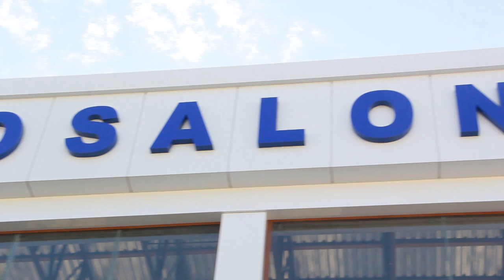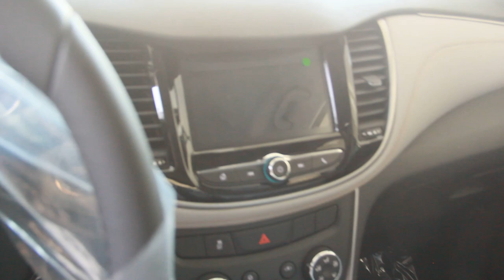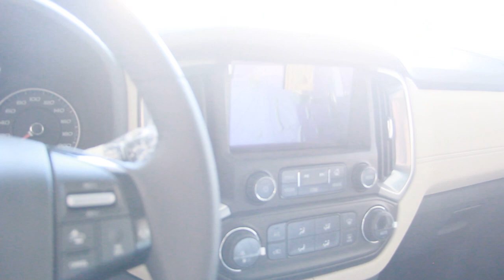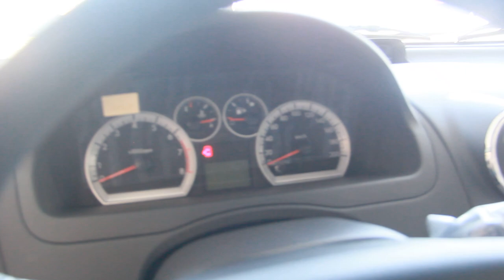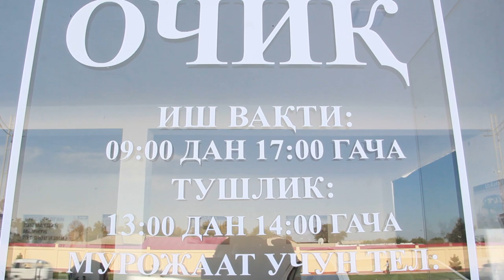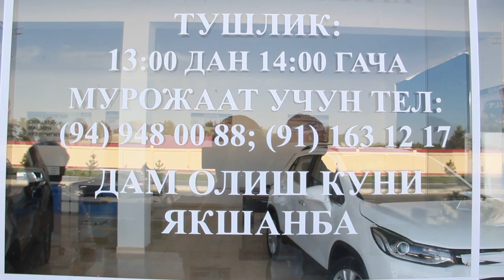Қашқадарё АС автосалони нархлари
Ассалому алайкум азиз дўстлар. Бу видеомизни Қашқадарё вилояти Шахрисабз шаҳридаги Қашқадарё АС автосалонидан тасвирга олдик. Автосалон маъмуриятига ўз миннатдорчилигимизни билдирамиз.
Қашқаларё АС

Иш вақти 09:00 дан 17:00 гача
Дам олиш куни: Якшанба